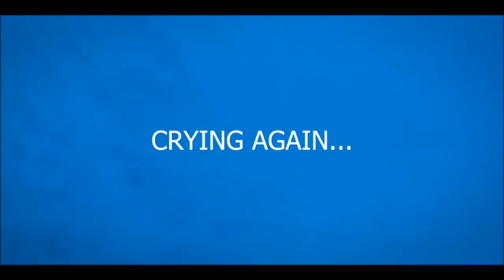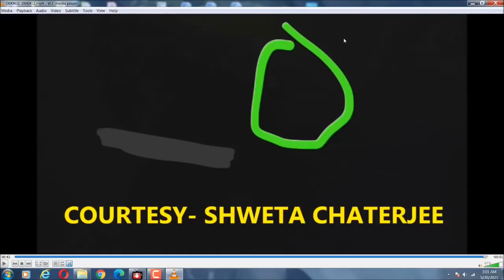SOUL LEAVING BODY AFTER A PLANE CRASH | AGAR DARTE HO TO MAT DEKHNA FOOTAGE WITH EXPLANATION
THIS VIDEOS IS LIKE RARE VIDEOS CAPTURED BY PARANORMAL ENTHUSIASTS WATCH FULL FULL & COMMENT , +VE & -VE COMMENTS ARE WELCOME

आप भी कर सकते हैं आत्माओं से बात, जानें कैसे? (news18.com)
Did paranormal expert Steve Huff really speak to Sushant Singh Rajput's spirit? - YouTube